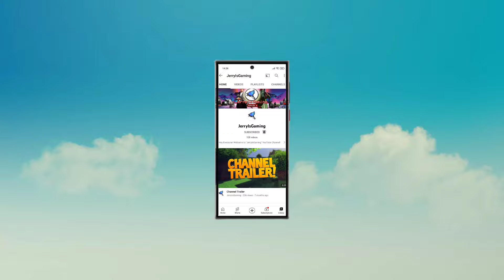The Wildest Car (Early) - Gameplay Walkthrough (Android, iOS) | jerryisgaming #1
🔷🔹The Wildest Car - Gameplay Walkthrough (Android, iOS) | jerryisgaming #1

Welcome to jerryisgaming (JIG) channel. This channel is all about gaming and review related to games. We are going to look at Details of The Wildest Car by FORESIGHT.

"The Wildest Car"! In this exciting game, your car becomes not just a vehicle, but your companion in the exciting world of car adventures. Feel the excitement of freedom and adventure behind the wheel, exploring the open world, meeting interesting characters. Experience the atmosphere of the real road and taste the freedom, spinning in a whirlwind of car action. Are you ready for the most exciting car adventure of your life?

IOS ►►

mistfall